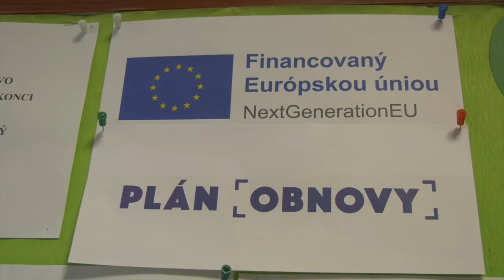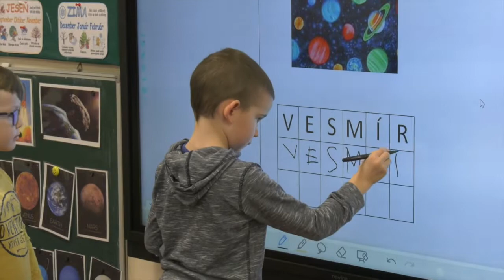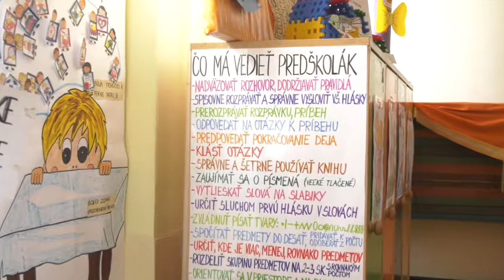Úspešný projekt v MŠ